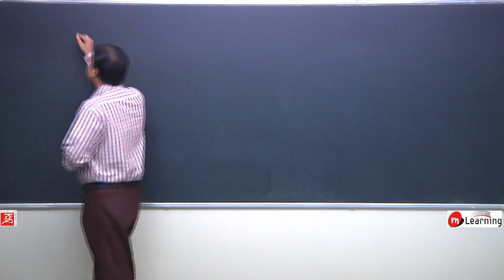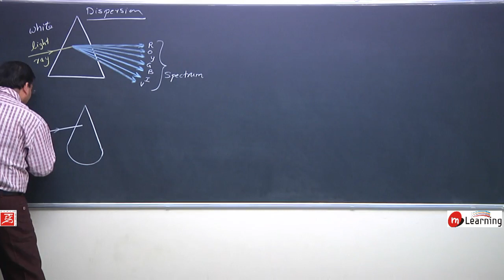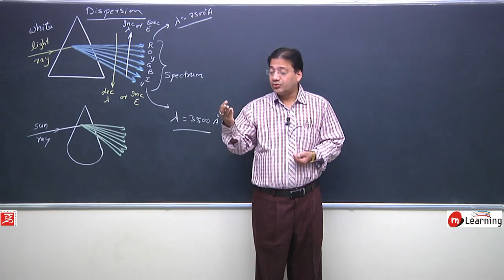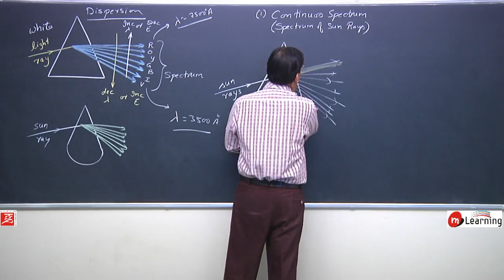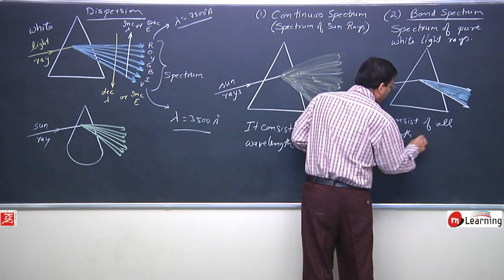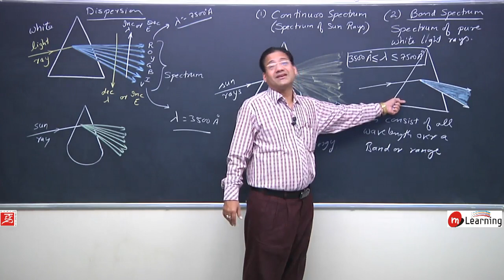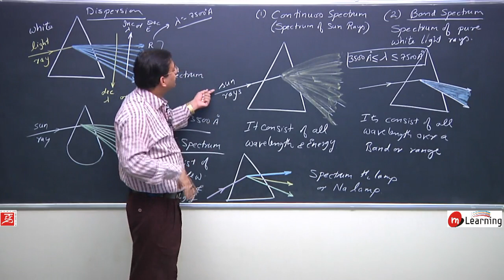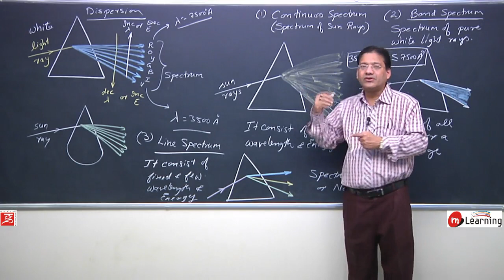Dispersion: Atomic Structure - 12 For Class 11th